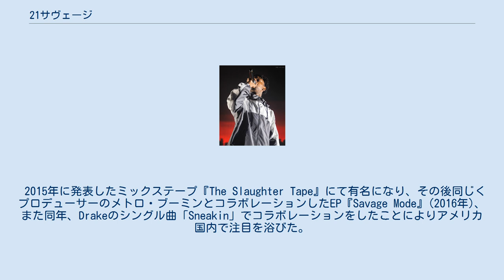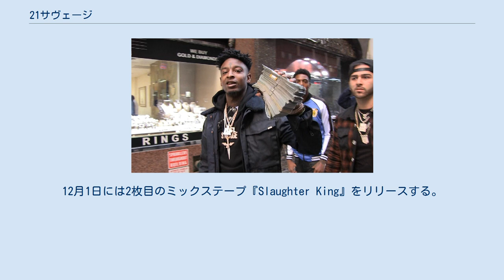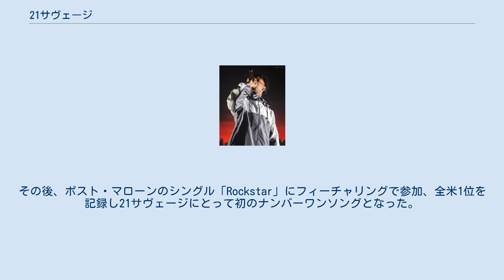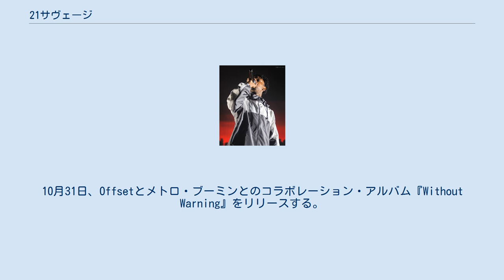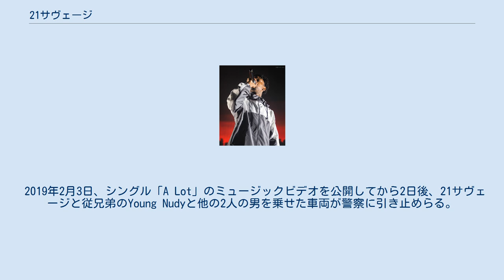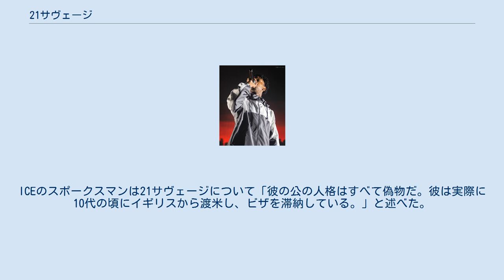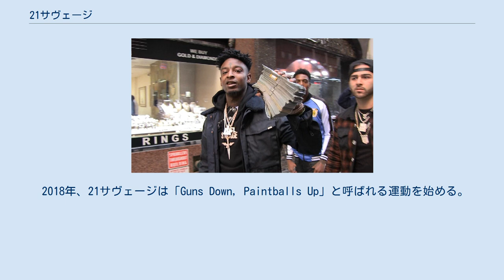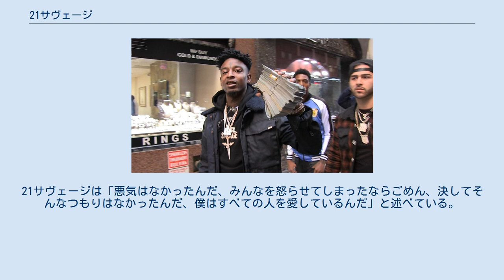21サヴェージ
21サヴェージ（トゥエニーワン・サヴェージ、英: 21 Savage、本名: Sheyaa Bin Abraham-Joseph、1992年10月22日 - ）は、イギリス・ロンドン生まれ、アメリカ合衆国アトランタ出身のラッパー、シンガーソングライター、音楽プロデューサーである。
 2015年に発表したミックステープ『The Slaughter Tape』にて有名になり、その後同じくプロデューサーのメトロ・ブーミンとコラボレーションしたEP『Savage Mode』(2016年)、また同年、Drakeのシングル曲「Sneakin」でコラボレーションをしたことによりアメリカ国内で注目を浴びた。
これまでにグラミー賞を1回受賞している。
 ライブに出演する21 Savage（2018年） 1992年10月22日、ロンドンのプレストウ（Plaistow）にあるニューハム病院で、イギリス出身の両親の間に生まれた。
21サヴェージの両親は早い時期に別居し、7歳の時に母親と一緒にジョージア州アトランタに引っ越した。
2005年6月、12歳の時に叔父の葬儀のためにイギリスに行き1ヶ月間滞在した後、2005年7月22日にH-4ビザでアメリカに帰国したが、このビザは1年後に失効したとされる。
 2013年10月、親友が亡くなったことをきっかけに21サヴェージはラップを始めた。
音楽活動は亡くなった親友の叔父の助けを借りており、スタジオでの時間を得るための資金提供を受けていた。
 2015年5月25日、デビュー・ミックステープ『The Slaughter Tapeをリリースする。
 2015年7月2日、21 SavageはSonny DigitalとのコラボEP『Free Guwop』をリリースした。
12月1日には2枚目のミックステープ『Slaughter King』をリリースする。
 2016年6月、21サヴェージはXXLのFreshman Classの1人に選ばれた。
7月15日、アトランタを拠点に活動する音楽プロデューサー、メトロ・ブーミンとのジョイントEP『Savage Mode』をリリースする。
このEPはBillboard 200で最高23位を記録し、収録曲「X」はアメリカでプラチナレコードに認定されている。
 2017年1月18日、21サヴェージはエピックレコードと契約したことを発表する。
7月7日、デビュー・アルバム『Issa Album』をリリースし、全米初登場2位を記録する。
リードシングル「Bank Account」はBillboard Hot 100で最高12位を記録した。
その後、ポスト・マローンのシングル「Rockstar」にフィーチャリングで参加、全米1位を記録し21サヴェージにとって初のナンバーワンソングとなった。
同曲は第61回グラミー賞で最優秀レコード賞、優秀ラップ/歌唱パフォーマンス賞にノミネートされた。
10月31日、Offsetとメトロ・ブーミンとのコラボレーション・アルバム『Without Warning』をリリースする。
 2018年12月21日、2作目のスタジオアルバム『I Am 」 I Was』をリリースし、21サヴェージにとって初の全米ナンバーワンアルバムとなった。
このアルバムは第62回グラミー賞の最優秀ラップ・アルバムにノミネートされ、収録曲「A Lot」が最優秀ラップ楽曲賞を受賞した。
 2020年10月2日、メトロ・ブーミンとのコラボレーション・アルバム『Savage Mode II』がリリースされた。
 NYの街を歩く21 Savage（2019年） 21サヴェージは母親と共にアフリカの伝統宗教イファを実践している。
 21サヴェージとよく一緒に活動しているアメリカ人ラッパーのYoung Nudyは従兄弟にあたる。
 2017年6月、21サヴェージはモデルのアンバー・ローズと交際を開始したが、2018年5月までに別れている。
 21サヴェージは7年生の時、銃の所持を理由にデカルブ郡学区内のすべての学校から永久追放された。
彼は青少年収容所に送られる前にアトランタ都市圏の学校に通い始めた。
中退後、21サヴェージはブラッズ関連のストリート・ギャングに加わり、大麻を販売するフルタイムの売人となった。
 また、強盗や車の窃盗などの他の犯罪にも手を染めていたが...